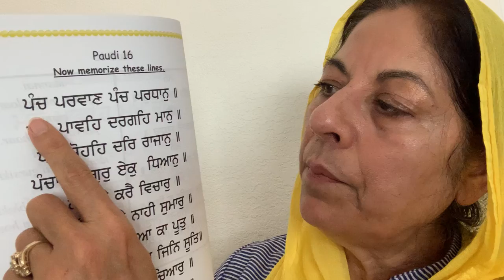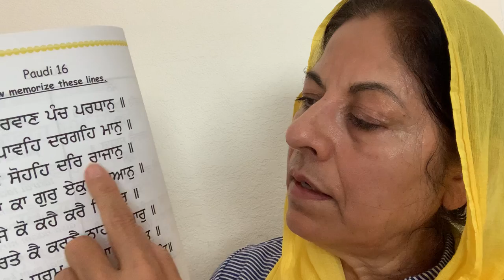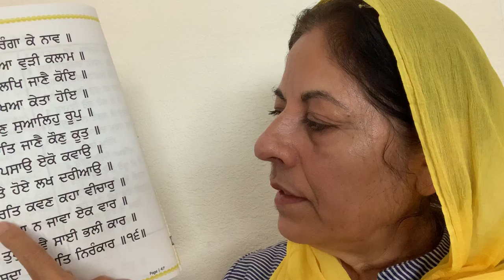Japuji Sahib Paudi 16 Paath